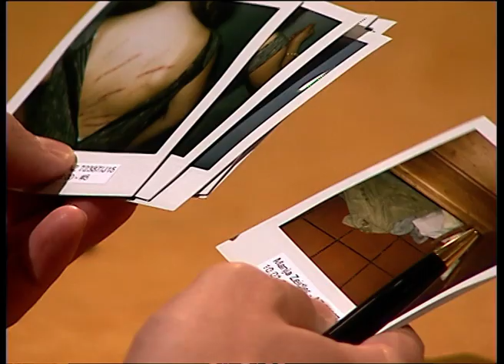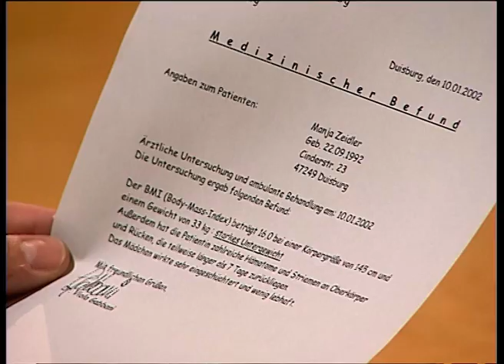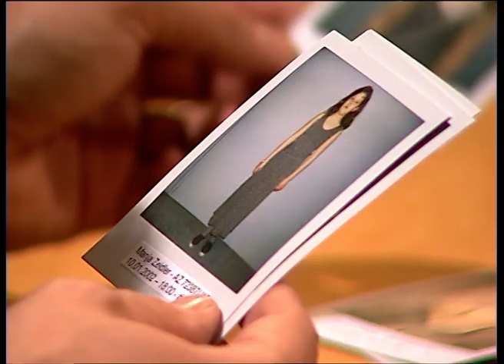MISSHANDELT und UNTERERNÄHRT - Manja (9) wird wie eine Sklavin gehalten 😰 | Richter Alexander Hold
Ab 12 Jahren | Serena Aschenbrenner ist angeklagt ihre 9-jährige Stieftochter Manja Zeitler nach dem Tod ihres Vaters wie eine Sklavin gehalten zu haben. Das Mädchen wurde misshandelt und unterernährt von ihrer Tante Diana Zeitler gefunden. Serena leugnet, dass sie Manja schlechter behandelt als ihre Tochter Nicole. Wie wird das Gericht entscheiden?